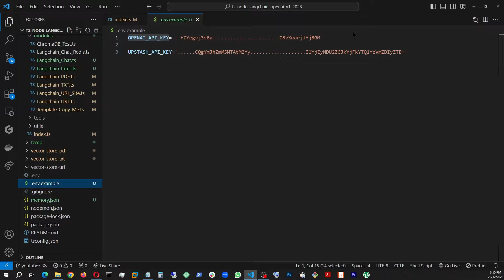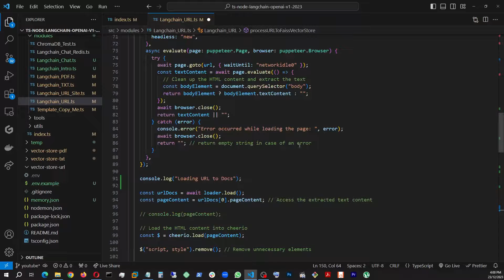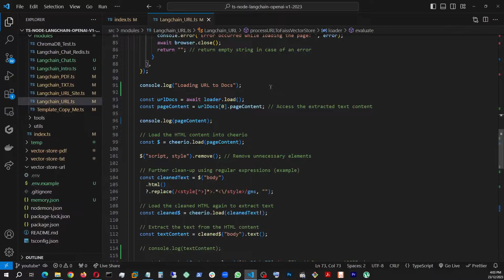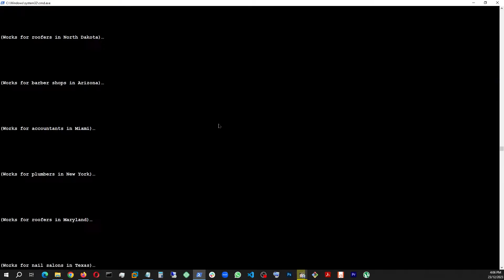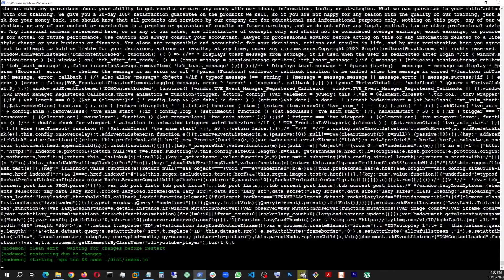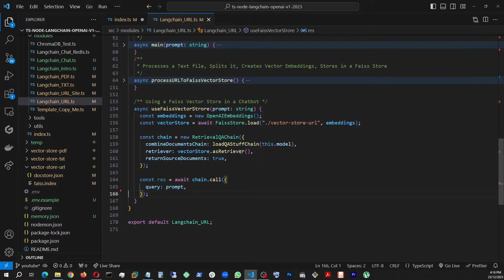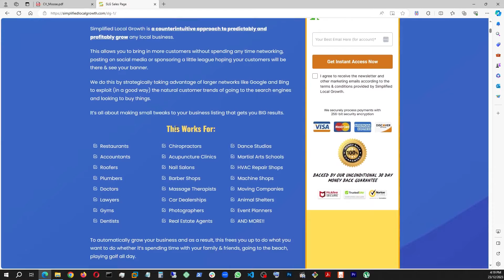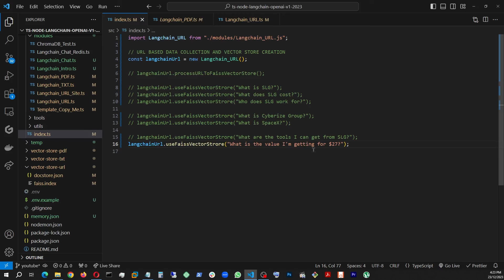LangChain Nodejs Openai TS | Part 6 | URL to Vector Store w/ Puppeteer, Cheerio, Retrieval QA Chain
🚀 Welcome to Part 6 of our detailed series on AI development using LangChain, Node.js, OpenAI, and TypeScript! This episode takes you through the innovative process of converting website content into a vector store, utilizing advanced libraries like Puppeteer, Cheerio, and various Langchain.js tools. Whether you are looking to enhance your AI capabilities or undertake new, exciting projects, this tutorial is packed with valuable insights and code details.

👨‍💻 Building upon the foundations laid in the previous parts, we provide a comprehensive walkthrough of our development environment, showcasing the package.json, ts.config, and nodemon.config files. Continuing with our class-based OOP approach, we delve into constructors and methods that form the backbone of our complex AI-driven examples.

📘 In this installment, we focus on several advanced AI development tasks:

1. **Training Your Model (LLM) from a Website URL**: Discover the process of training your language models directly from website content, opening up vast possibilities for data sourcing and AI training.
2. **Utilizing Libraries like Puppeteer and Cheerio**: Learn how to employ Puppeteer for browser automation and Cheerio for server-side markup parsing, crucial skills for web content retrieval and manipulation.
3. **Recursive Character Text Splitting**: Master the RecursiveCharacterTextSplitter from Langchain.js to prepare your documents for vector embedding, ensuring efficient and effective data processing.
4. **Batch Processing for Token Limitation Avoidance**: Understand how to batch process your documents into smaller chunks to circumvent OpenAI's token limitations, optimizing the embedding process.
5. **Creating Vector Embeddings with OpenAIEmbeddings**: Dive into the OpenAIEmbeddings tool from Langchain.js, learning how to turn your text data into vector embeddings for various AI applications.
6. **Setting Up FAISS Vector Store**: Expand your skills in vector storage by setting up a FAISS vector store, enhancing your AI's retrieval capabilities and overall performance.
7. **Building Custom Q/A Based Chatbots**: Put your vector store and trained models to the test by developing a custom Q/A chatbot, demonstrating the practical application of your AI skills.

🌐 As this series progresses, we are committed to providing you with a comprehensive understanding and practical experience in cutting-edge AI development. This tutorial is not just a series of instructions; it's a pathway to mastering complex technologies and methodologies essential for innovative AI projects.

👍 If you're passionate about AI and programming, this series is an indispensable resource.

💬 Engage with us in the comments section. Your feedback, questions, and experiences are invaluable as we create a community of AI enthusiasts and developers learning and growing together.